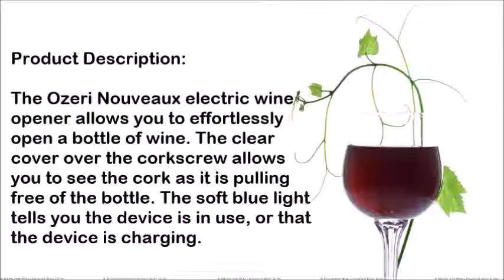Ozeri Nouveaux Electric Wine Opener With Removable Free Foil Cutter – Elegant Black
The Ozeri Nouveaux electric wine opener allows you to effortlessly open a bottle of wine. The clear cover over the corkscrew allows you to see the cork as it is pulling free of the bottle. The soft blue light tells you the device is in use, or that the device is charging.